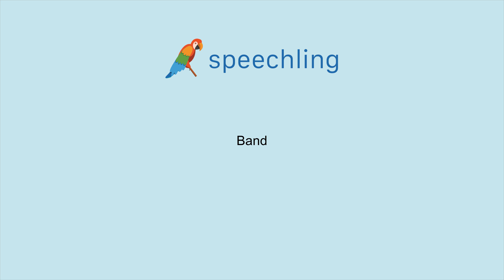How to say "Band"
Male Voice:
Band

Female Voice:
Band